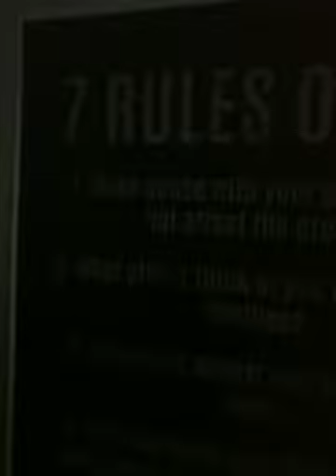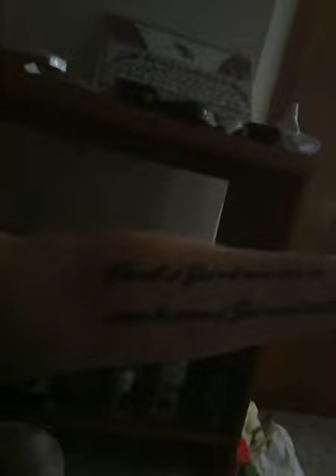Life updated vlog